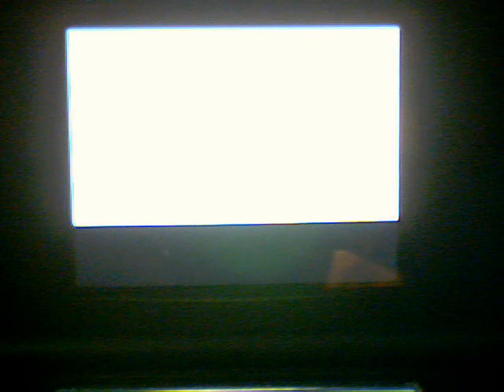Pokemon Platinum Episode 30 Boss! Vs Mars